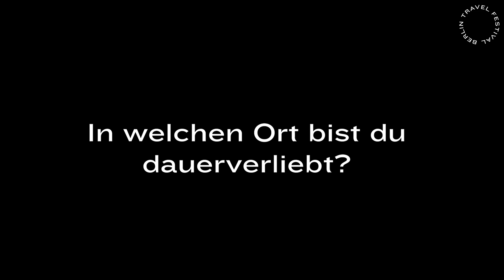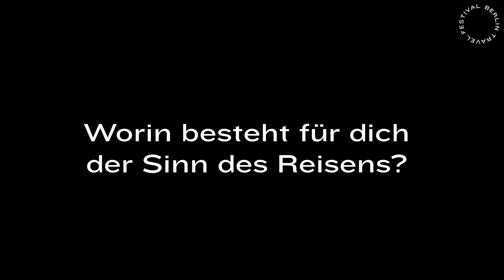Fragen übers Reisen mit Marie Scherzer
Marie Scherzer is a Berlin-based choreographer, movement director, performer, singer and actress. She became passionate about dance theatre as a teenager and has since choreographed many live shows, including at the Fusion Festival and Christopher Street Day in Berlin. For her job, she travels the world a lot and has worked on various international projects. And so she is the perfect interview partner for "Fragen übers Reisen".

Marie Scherzer ist eine Berliner Chorerografin, Movement Director, Performerin, Sängerin und Schauspielerin. Schon als Jugendliche begeisterte sie sich für das Tanztheater und hat seitdem viele Live Shows choreografiert, unter anderem auf dem Fusion Festival und auf dem Christopher Street Day in Berlin. Für ihren Beruf ist sie viel in der Welt unterwegs und hat bei diversen internationalen Projekten mitgewirkt. Und somit ist sie die perfekte Interviewpartnerin für "Fragen übers Reisen".